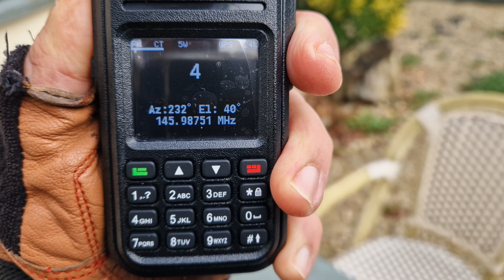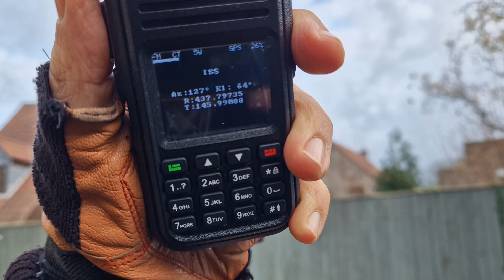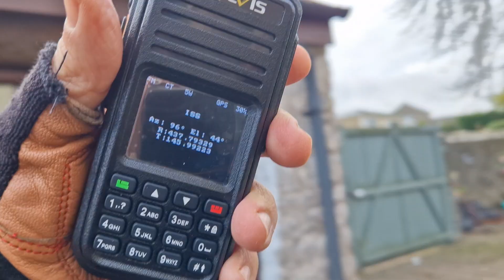ISS SATELLITE LIVE - RT3S